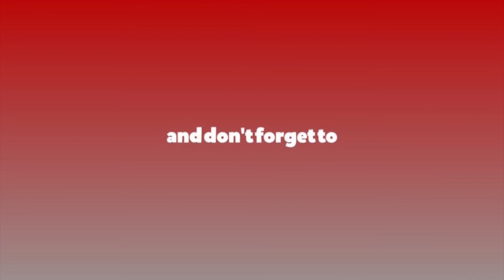पार्टीको आधिकारिकता हामीले पाउने कुरामा विश्वस्त छौं : झलनाथ खनाल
पार्टीको आधिकारिकता हामीले पाउने कुरामा विश्वस्त छौं : झलनाथ खनाल jhalnathkhanal Nekapa prachanda Madhavkumarnepal # RatopatiTV